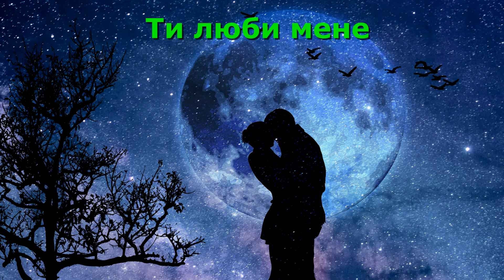Музика на День Святого Валентина!!! Пісні для закоханих!!!!! Краща українська музика кохання!!!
№ Тайм коди Назва пісні  Виконавець
1 00:00 За тебе все віддам - Володимир Будейчук
2 04:07 А я любила - гурт КОХАНІ
3 06:56 Ти мій коханий - Оля Зеленська
4 10:56 Кохана - Віталій Шкурацький
5 14:24 Два серця гарячі - Ірина Зінковська та Михайло Грицкан
6 17:57 Як сказати тобі - Роксолана Калин
7 21:41 БОГИНЯ - Гурт Made in Ukraine _ Володимир Войцеховський
8 24:48 Карамелька - Ярослав Борута
9 28:49 Ти подобаєшся мені - Віктор Павлік
10 32:43 Знаєш - ЗАЛІСКО
11 35:47 Ти моя - Андрій Князь
12 38:17 Для тебе кохана - Андрій Ліпінський
13 42:17 МАЛДІВИ - УКРАЇНСЬКИЙ КУПІДОН
14 45:29 Ти люби мене - Олена Білоконь
15 48:52 Заворожила - Андрій Бема

або
Крипто-підтримка каналу USDT/BUSD/BNB в мережі BSC (BEP-20)
0xe030F7fE6cfa83ff5Bfdf82b5079Ac11499596E0

АВТОРСЬКІ ПРАВА
⚠️ Усі авторські права (Аудіо/Фото/Відео) належать їх законним власникам. Якщо ви є автором і розповсюдження обмежує ваші авторські права, просимо вас зв'язатися з нами, ми видалимо матеріал.